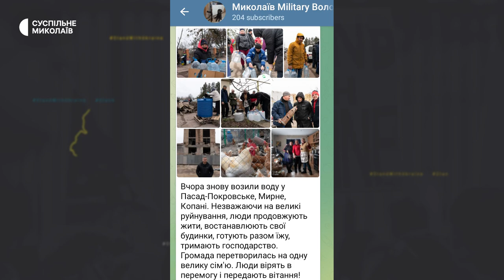Миколаївські волонтери доставили гумдопомогу жителям постраждалих сіл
Команда "Mиколаїв military волонтери"  доставила питну воду та одяг жителям сіл Посад-Покровське, Мирне та Луч.